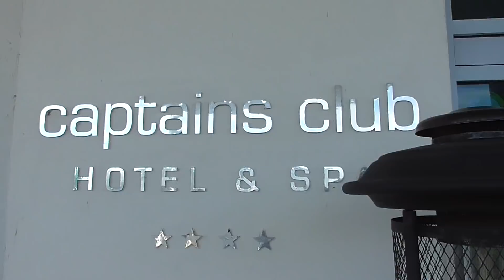LOVE IS IN THE AIR | VLOG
I canNOT express how much of a lovely weekend I had! It was one of the times where I just thought 'GOD I LOVE MY FAMILY SO MUCH!'. Watching this video makes me a little emotional I tell you haha.

I really hope you all enjoyed watching it and coming away for a weekend with the Hartridges. we ain't the most normal bunch are we? haha.

Also Tim- was lovely to meet you on the train so thank you for saying hi :)

Songs used in order:

Heart Ain't Heavy
We were dancing in the dark
You got me too
Stuck in my memory
What if I said I was sorry

Thank you all for supporting me. I just gotta do what makes me happy at the end of the day and if that means I gain less views because people just want me to talk about boobs, then I will TAKE THE HIT ;)

Em xxxx